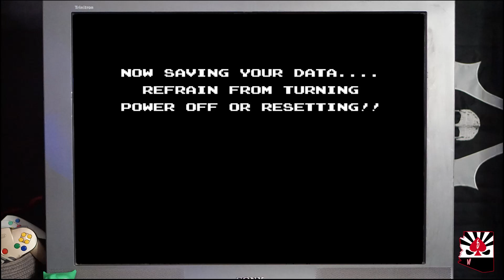Startropics Part 3 | Sixx's Super Ultra Saturday Mega Show! E3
Episode 3 of the Sixx Show,   Sixx & Se!S do a complete playthru of the 1990 Nintendo Classic Startropics an Action Adventure RPG. They are currently in Chapter 3 heading to a haunting.

Clip credit:
Spongebob Squarepants
Resident Evil Welcome to Racoon City | 2021 Sony Pictures
13 Ghosts | 2001 Warner Bros
Willy Wonka and the Chocolate Factory | 1971
Rick & Morty S3 E4 | Adult Swim
Futurama S2 E2 | 2001
The Mummy | 1999 Universal Pictures

Audio from Pixabay:
Cinco de mayo
Mischief
entergetic Hip-Hop
Superhero Trailer
TaDaa
8-Bit Explosion
Boxing Bell Signals